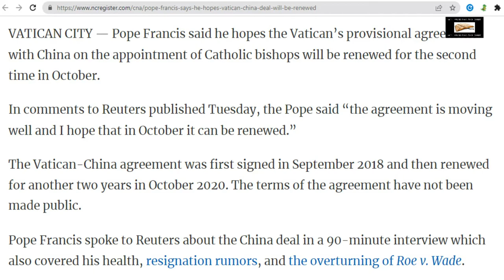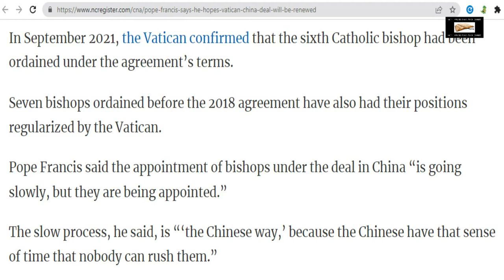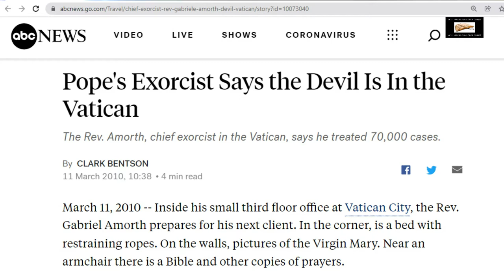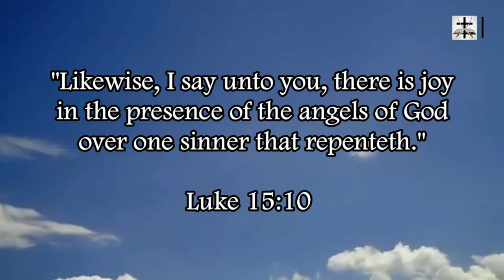Illuminati Pope Francis Yoking Up With Atheist Communist China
Illuminati Jesuit Pope Francis is attempting to yoke up with Atheist Communist China (again).